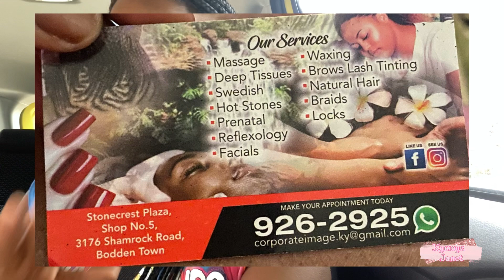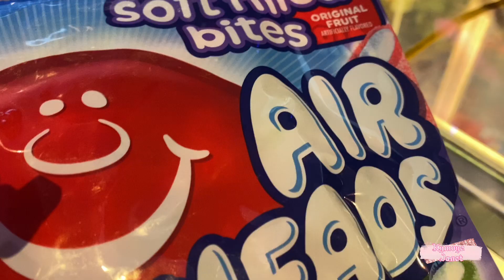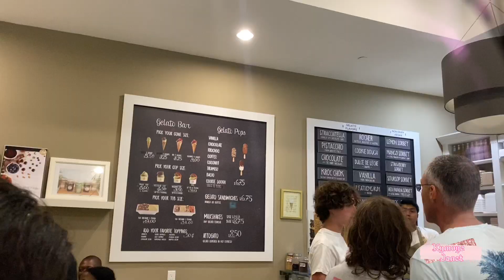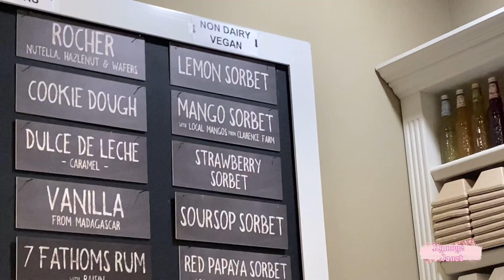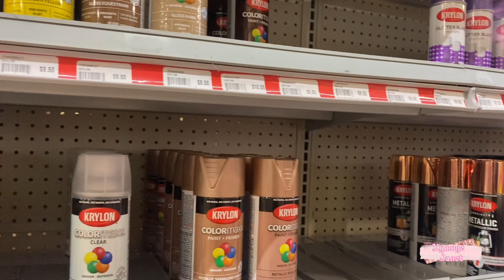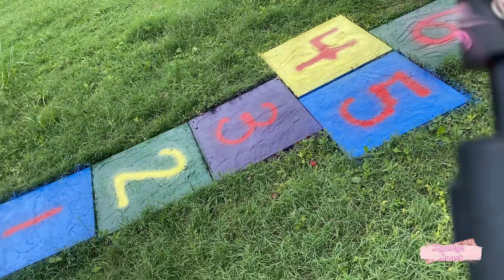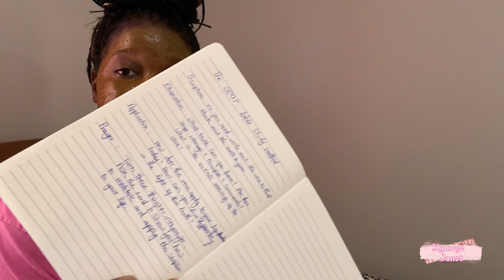Last summer weekend in my life || Mom& daughter date+movies+gelato & more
Hey guys, so this video was just so fun to create and share my life with you. From moments with mom, to volunteering and movies with friends. Thank you guys for your love.
Face mask @enasorganics
Budget book @nkcvarietystore
Wishing you all a wonderful semester/school year.